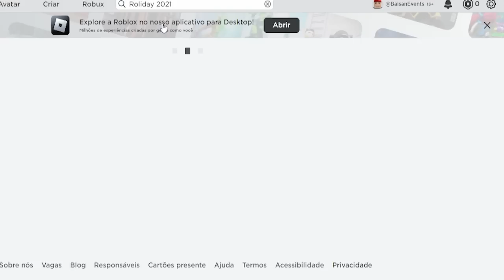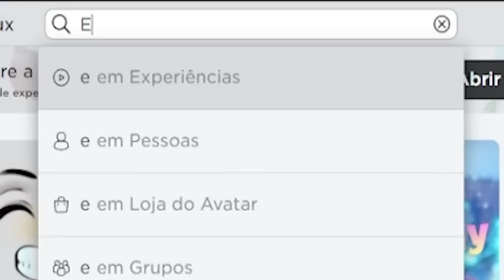RAPIDO! NOVOS ITENS GRATIS de HALLOWEEN, TEMPO LIMITADO no ROBLOX! (POUCOS)